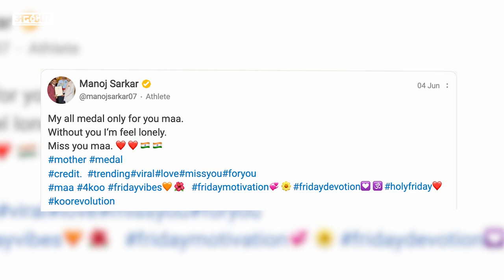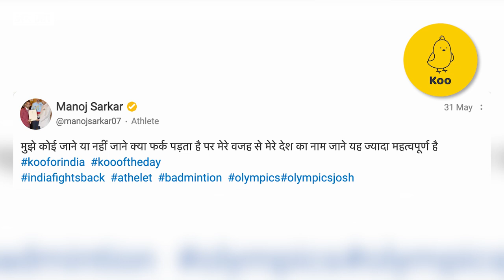Manoj Sarkar Interview: जब Manoj Sarkar की मां ने बीड़ी बनाकर उन्हें 10 रूपए का रैकेट दिलवाया था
भारत विविधताओं से भरा देश हैं और इस देश में बहुत से खेल हैं और इन Sports में बहुत से ऐसे खिलाड़ी हैं जिन्होंने अपनी प्रतिभा से अपना लोहा मनवाया है. इन्हीं Sports में एक खेल है Para-badminton जिसमें भारत की उम्मीद हैं  Paralympian Manoj Sarkar. जो Arjun Awardee हैं और हाल ही में उन्होंने Tokyo Para Olympic में  Para-badminton में Bronze Medal जीता है. जिसके बाद Manoj की मुलाकात PM Narendra Modi से भी हुई. कैसा रहा मनोज का ओलंपिक मेडल तक का सफर? क्या कहते हैं मनोज पीएम मोदी से हुई मुलाकात को लेकर? और कैसे मनोज की मां ने बीड़ी बनाकर और संघर्ष कर उन्हें इस मुकाम तक पहुंचाया इन सभी सवालों का जवाब Uncut पर Bhupinder Soni के साथ बातचीत में दिया Manoj Sarkar. देखिए मनोज का रोचक इंटरव्यू.